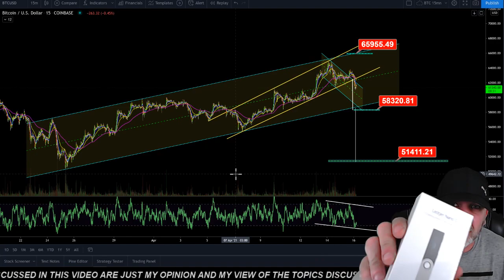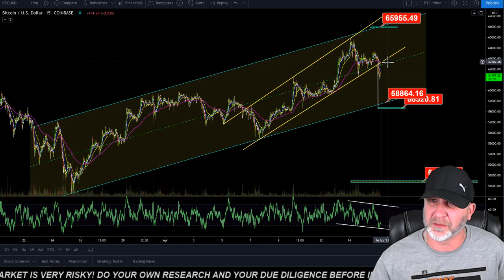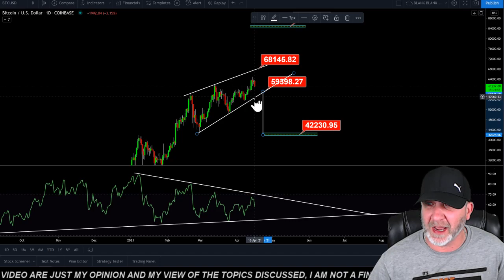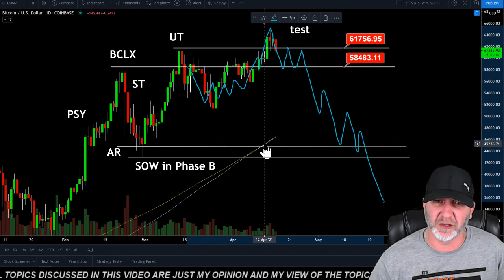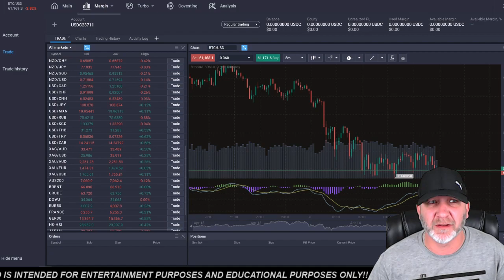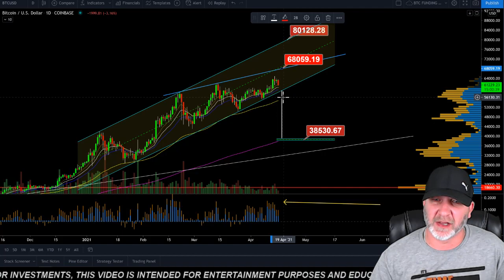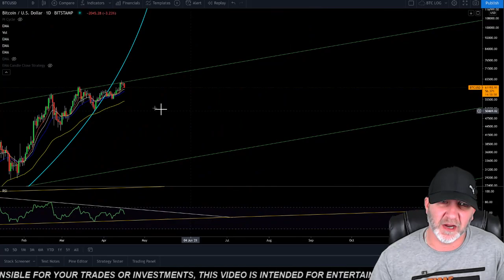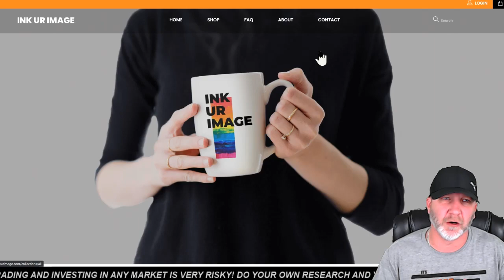URGENT BITCOIN UPDATE!!!!! WHATS NEXT!!! bitcoin news bitcoin live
BITCOIN DISTIBUTION PHASE!?!!? WHAT COULD THAT MEAN!?!?! TROUBLE!?!? Also looking at $COIN

🔥BYBIT🔥 get $1050  BONUS and chance to win part of the $400,000 prize pool and earn up to 15% annualized bonus By using my link!
[$1010 Bonus + $400,000 Trading competition + Free 15% APY]

🔥BINANCE🔥  BUY and TRADE ALTCOINS!

🔥PHEMEX🔥 (get a sign on bonus for using my link!)

🔥WEBULL🔥 for those interested in traditional stocks buying/selling/trading/options ect. (get 2 FREE stocks by using my link)

🔥 Open a Crypto IRA and Trade Tax-Free! ITrustCapital

price prediction, bitcoin price prediction, CryptoSavy​ bitcoinnews​ crypto​ cryptocurrency​ altcoins​ blockchain​ trading​ bch​ bsv​ ripple​ link​ polka​